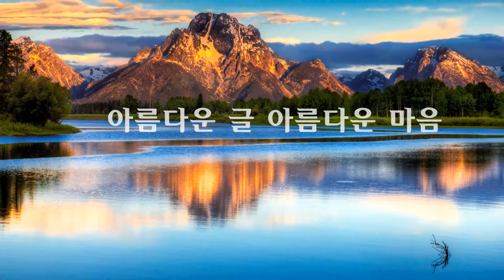조미하 미쳐라 꿈이 있는 한 나이는 없다 아름다운 글 아름다운 마음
미쳐라

미치지 않고 대충해서
성공한 사람을 본 적이 없다

미치지 않고서
무엇을 제대로 할까

남이 뭐라 해도
누가 태클을 걸어도
원하는 성공을 얻고 싶으면
묵묵히 걷자

그러다 보면
어느새 목표에 가까이 있을 것이고
원하는 것을 얻을 것이다

당신은 무엇에 미쳤는가
미쳐야 산다
오늘도 무언가에 미치자

조미하

꿈이 있는 한 나이는 없다

Channel T 에서는 여러가지 재미있고 감동적인 동영상 만나볼 수 있어요~
새롭고 재미있는 동영상 보러 많이많이 놀러오세요~^^